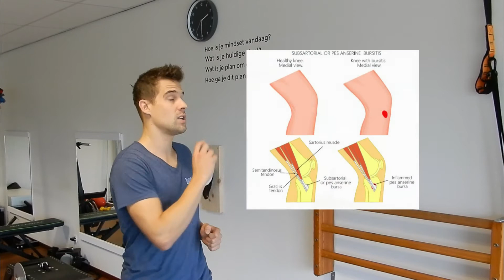Wat is het pes anserinus syndroom? En hoe kom je er vanaf?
Het pes anserinus syndroom is een aandoening aan de binnenkant van de knie. Het is een vervelende klachten en wordt vaak niet goed herkent. Toch komen de klachten vrij regelmatig voor. Het pes anserinus syndroom is goed te behandelen, mits de oorzaak van de klachten goed wordt gediagnosticeerd en aangepakt. In deze video zie wat de oorzaken zijn en wat je eraan kunt doen.

Kijk voor meer informatie over pijn aan de binnenkant van de knie

Kniecare is een gespecialiseerde fysiotherapiepraktijk gericht op het behandelen van mensen met knieklachten. Wij zijn experts en doen niets anders dan mensen helpen met knieproblemen. Wij maken video’s over knieklachten, oefeningen en hoe het beste te herstellen van knieklachten.

Gratis e-books

Online trainingen van Kniecare

Volg ons!